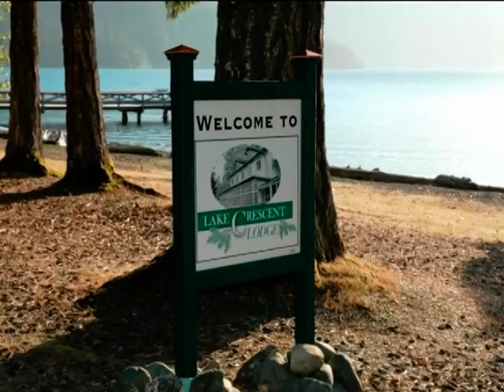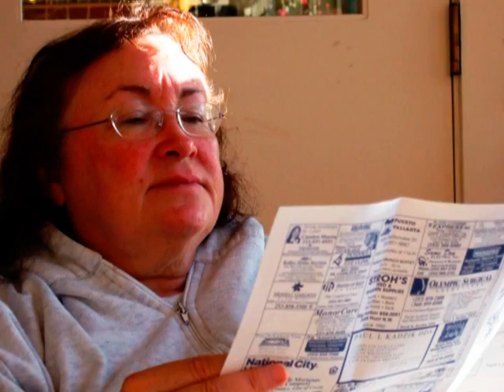TOWEY FAMILY AT LAKE CRESCENT 2006